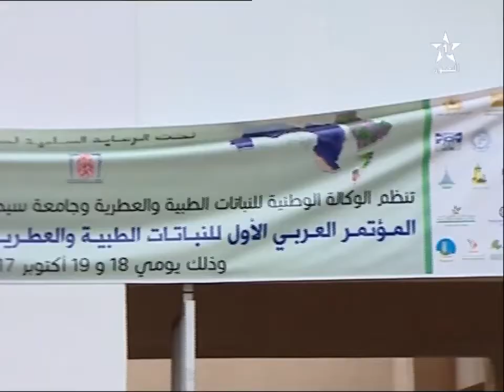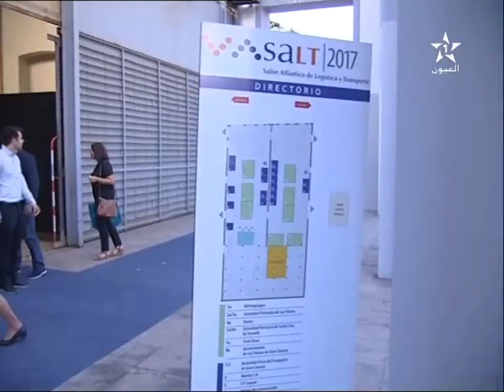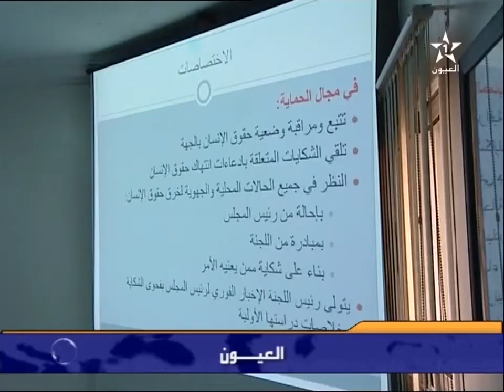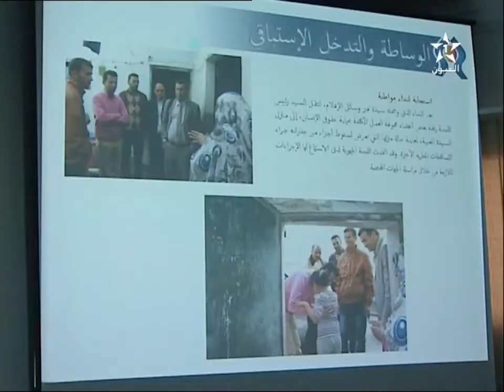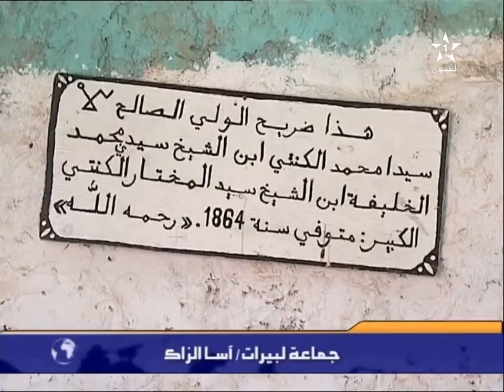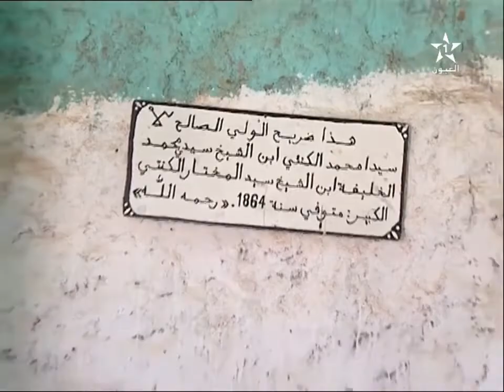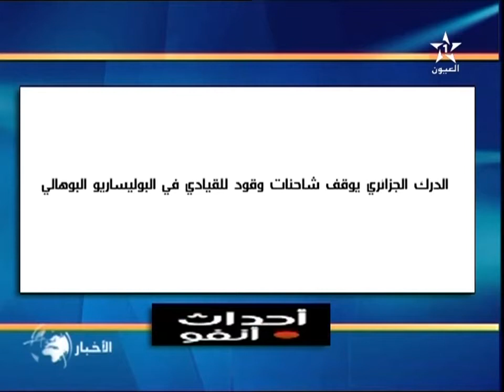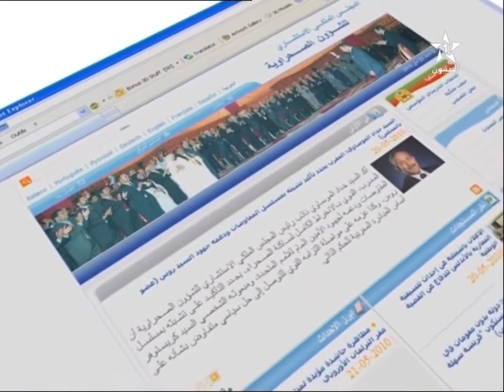نشرة الأخبار ل 25/10/2017